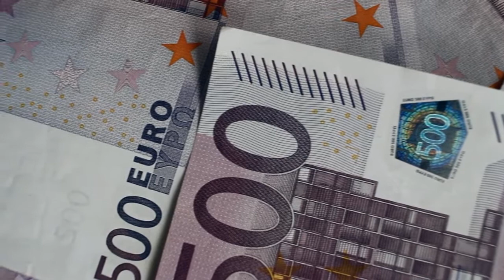Celsa Baptiste - "Derelict"